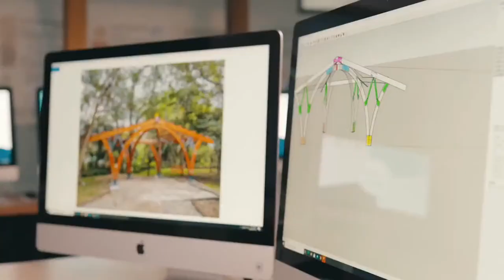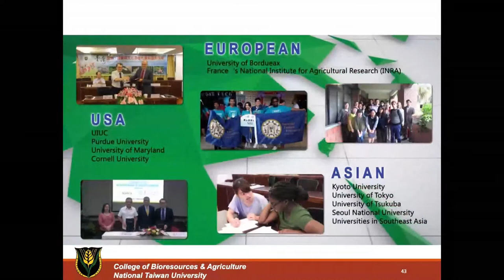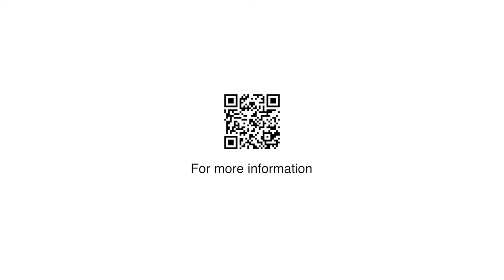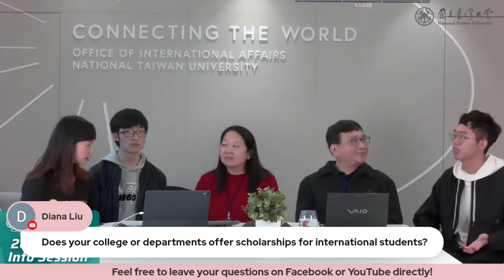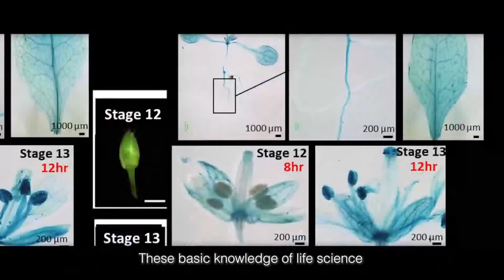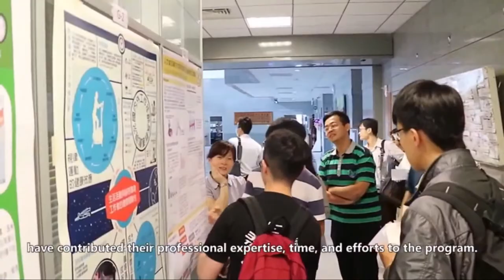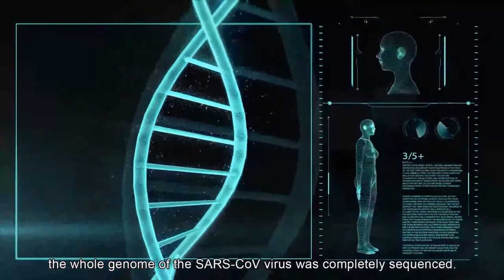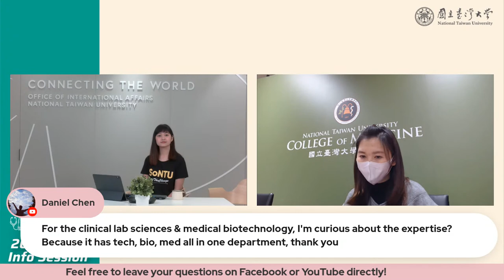2021 NTU Online Info Session for Intl Students - College Tour III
【College Tour III】(EN Session)
Bio-Resources & Agriculture | Life Science | Public Health | Medicine